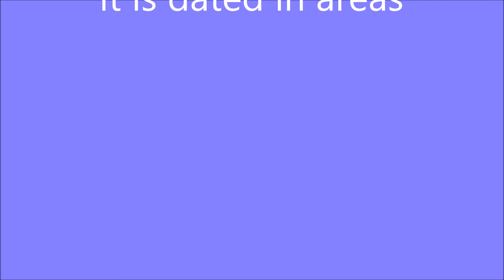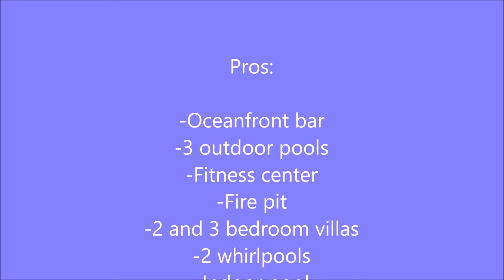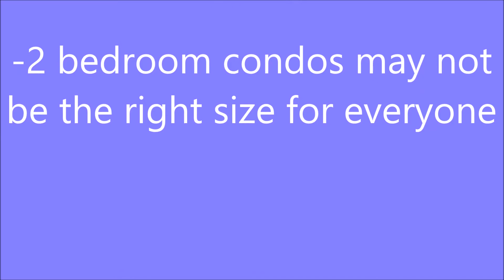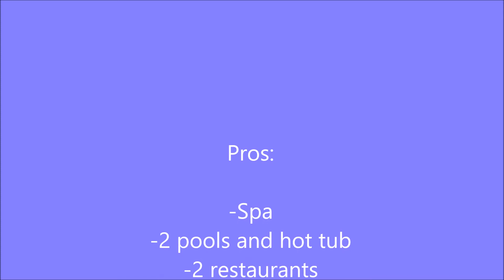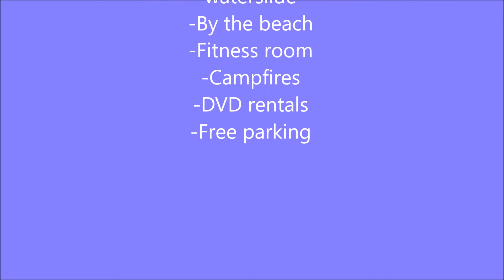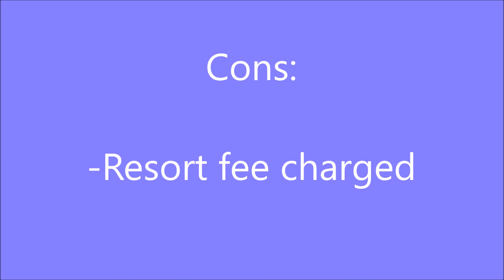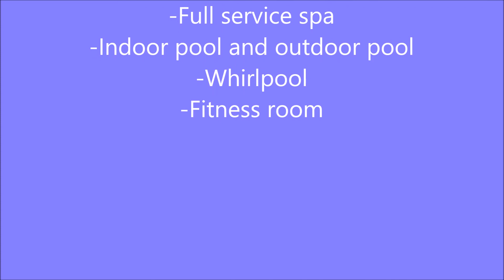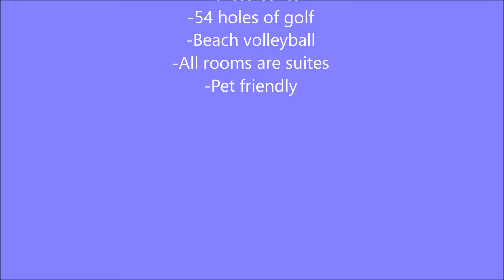10 Best Hotels Hilton Head Island, South Carolina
In this video I will show the 10 best hotels/resorts in Hilton Head Island, SC.  I hope you enjoy this video and find it useful in planning your next vacation to Hilton Head Island!